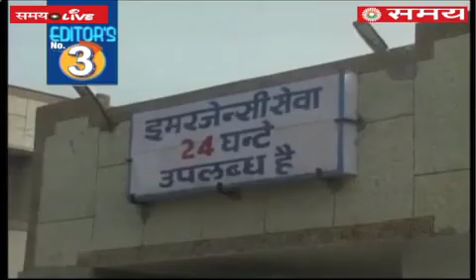Editor's Choice with Arup Ghosh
Editor’s Choice, 9 PM on 5th September 2017